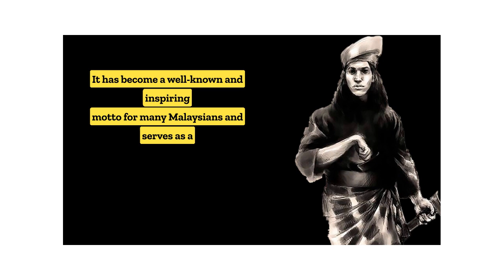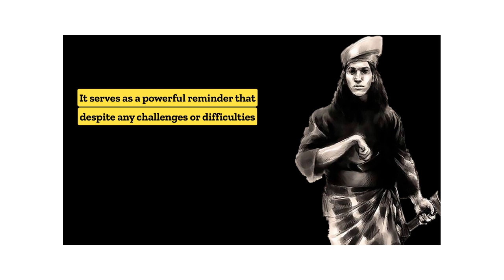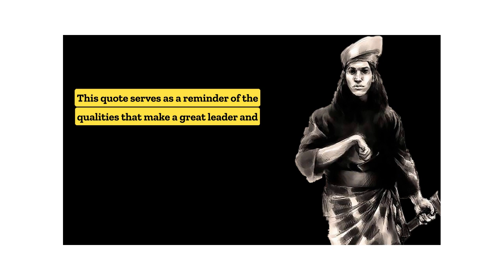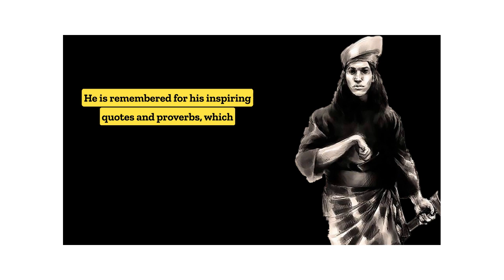Hang Tuah ancient quotes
Hang Tuah was a warrior who lived in Malacca during the reign of Sultan Mansur Shah in the 15th century.  He was supposedly the most powerful of all the laksamana, or admirals, and is considered by the Malays to be one of history's greatest silat masters. Hang Tuah is held in the highest regard, even in present-day Malay culture, and is arguably the most well-known and illustrious warrior figure in Malay history and literature.